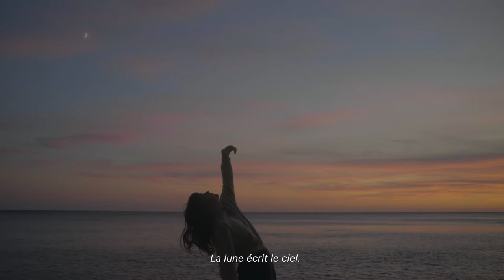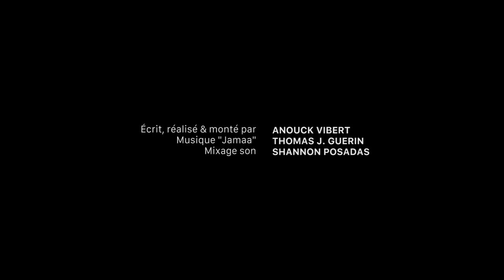FRAGMENT D'UN VASTE ÉPHÉMÈRE Saison 1 Épisode 2 "MARQUE DU TEMPS"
La marque du monde s’imprègne en nous. Le nous s'imprègne dans le monde.
Ose exprimer ton être et inscrire ta vibration dans les émotions qui traversent l’unité.
Exprime ton cœur de ses sentiments pour laisser aller ta créativité. Ressens ta pulsion de vie pour ensuite l’appeler dans la matière.
Marque le monde en partant de ton désir de cœur et non de rancœur. Par de ton imaginaire pour l’extraire, en trouvent ton équilibre dans ta réalité de création.
Expand l’amour que tu es et enlace ton entièreté en diffusant ta beauté intérieure.

Écrit, réalisé et monté par @anouck_vibert
Musique « Jamaa » de @thomasj.guerin
Mixage son par @shannon_posadas